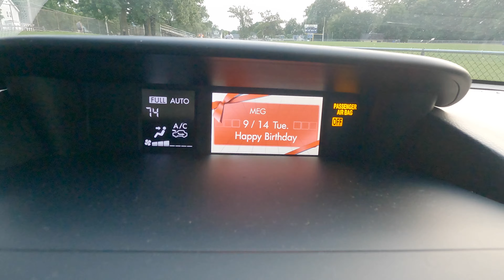Giving Away a Free Pair of Nike ZoomX Invincible Run FK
A nice day for a tempo run today, everything went as planned and my foot is no longer showing any signs of plantar fasciitis.

I'm hopeful this pair of shoes I have in my closet will help someone out. I'd love if they truly went to someone who feels they need a new pair of shoes. They are lightly used, but have not been run in for more than 20 miles.

2. Comment: ZoomX 12.5
3. I will select a winner on 9/21/21 at 9:00am EST
4. Winner will be announced in the video on 9/22/2021

Chapters:
0:00 - Intro
2:36 - Track Workout
5:45 - Summary
7:10 - Giveaway Info